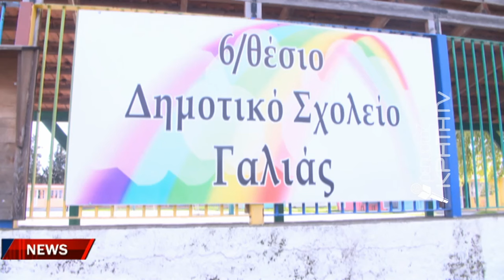Γαλιά Μεσαράς: Από το 2013 κάνουν μάθημα σε κοντέινερ